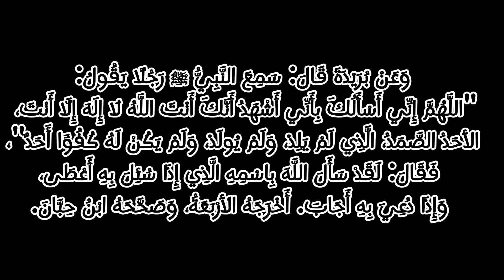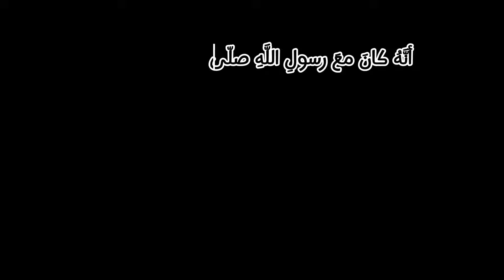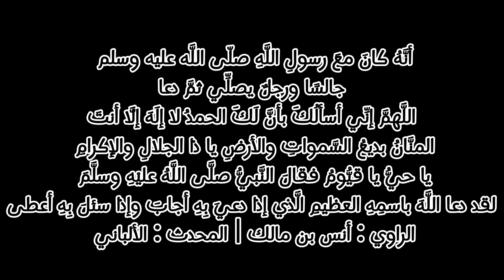ما هو اسم الله الأعظم ؟ ( الذي اذا دعي به أجاب الدعاء ) al-Ism al-A'zam - The Greatest Name of Allah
وَعَنْ بُرَيْدَةَ  قَالَ: سَمِعَ النَّبِيُّ ﷺ رَجُلًا يَقُولُ: "اللَّهُمَّ إِنِّي أَسْأَلُكَ بِأَنِّي أَشْهَدُ أَنَّكَ أَنْتَ اللَّهُ لَا إِلَهَ إِلَّا أَنْتَ، الأَحَدُ الصَّمَدُ، الَّذِي لَمْ يَلِدْ، وَلَمْ يُولَدْ، وَلَمْ يَكُنْ لَهُ كُفُوًا أَحَدٌ"، فَقَالَ: لَقَدْ سَأَلَ اللَّهَ بِاسْمِهِ الَّذِي إِذَا سُئِلَ بِهِ أَعْطَى، وَإِذَا دُعِيَ بِهِ أَجَابَ. أَخْرَجَهُ الْأَرْبَعَةُ، وَصَحَّحَهُ ابْنُ حِبَّانَ.

أنَّهُ كانَ معَ رسولِ اللَّهِ صلّى اللَّه عليه وسلم جالسًا ورجلٌ يصلِّي ثمَّ دعا اللَّهمَّ إنِّي أسألُكَ بأنَّ لَكَ الحمدُ لا إلَهَ إلَّا أنتَ المنَّانُ بديعُ السَّمواتِ والأرضِ يا ذا الجلالِ والإِكرامِ يا حيُّ يا قيُّومُ فقالَ النَّبيُّ صلَّى اللَّهُ عليْهِ وسلَّمَ لقد دعا اللَّهَ باسمِهِ العظيمِ الَّذي إذا دعيَ بِهِ أجابَ وإذا سئلَ بِهِ أعطى
الراوي : أنس بن مالك | المحدث : الألباني | المصدر : صحيح أبي داود

@الايمان والمعرفه : الإيمان يتعلق بمجموعة من العقائد التي تخص الدين التي تنتمي اليه ، أما المعرفة فهي انسانية ليست حكرا على أحد ، الإيمان تصديق ، أما المعرفة فهى بحث وكشف وتحقق.
الإيمان تصديق بالعقيدة التي تنتمي اليها " اذا الايمان ضاع فلا امان "  ، أما المعرفة فهى بحث وكشف وتحقق.